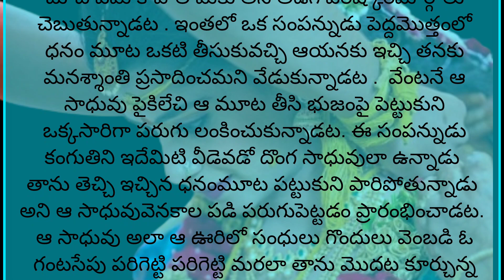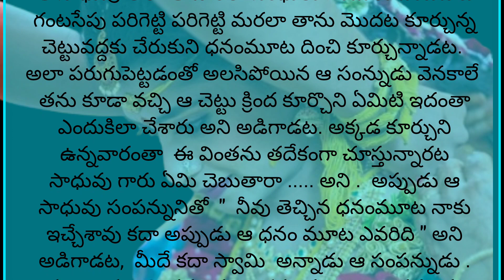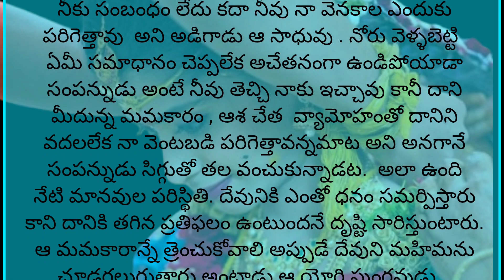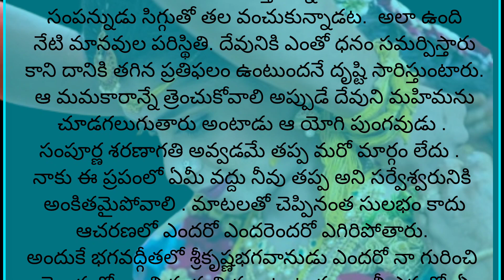అందరూ తెలుసుకోవాల్సిన కథ||సాంప్రదాయాలు||ధర్మసందేహాలు||తాళపత్ర నిధి||తాళపత్ర గ్రంధాలు